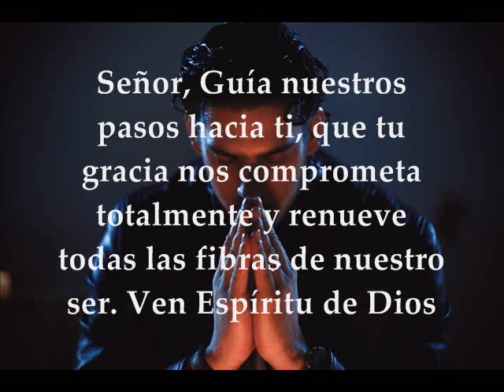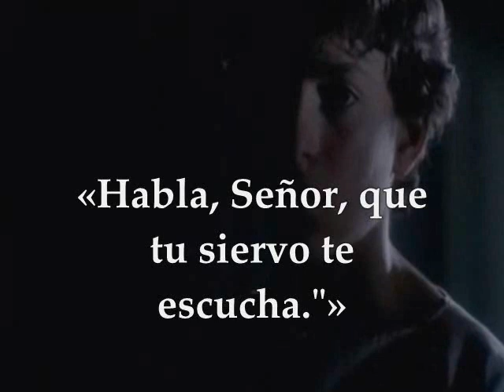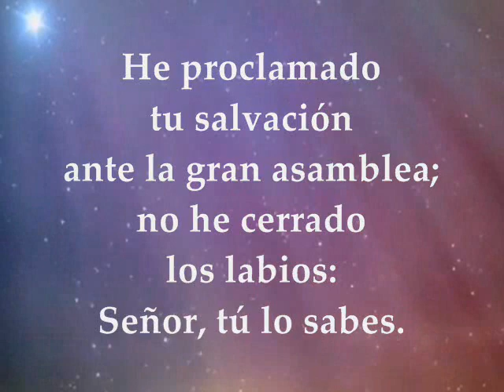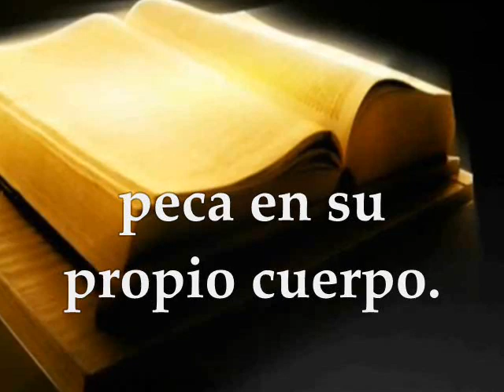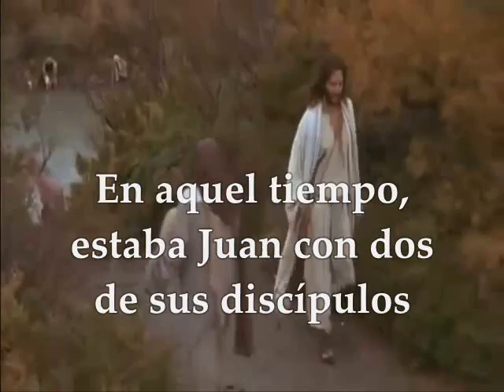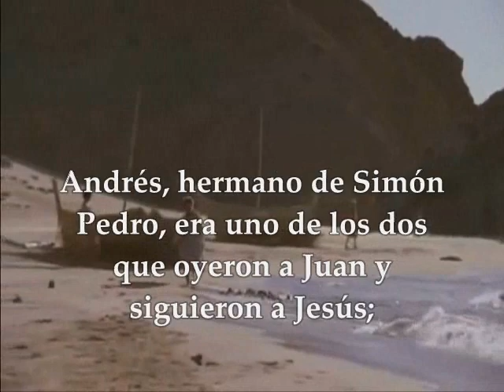Evangelio y lecturas Domingo 14 de Enero de 2018 Semana II Tiempo Ordinario | Juan 1,35-42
Primera Lectura: Del primer libro de Samuel 1Sm 3,3b-10. 19 Salmo 39,2.4ab.7.8-9.10 R/. Aquí estoy, Señor, para hacer tu voluntad Segunda Lectura: De la primera carta del apóstol san Pablo a los Corintios 1Cor 6,13c-15a.17-20 Evangelio según san Juan 1,35-42 DOMINGO II DEL TIEMPO ORDINARIO ENERO 14 DE 2018